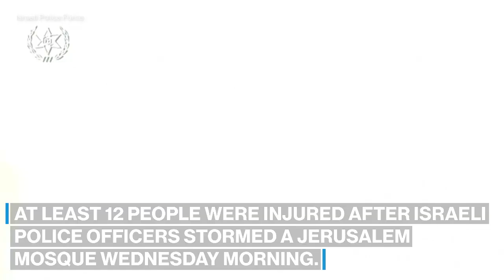12 injured, 350 arrested in raid of Jerusalem mosque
The Israeli Police Force said it stormed the mosque to remove “masked and law-breaking youths.”